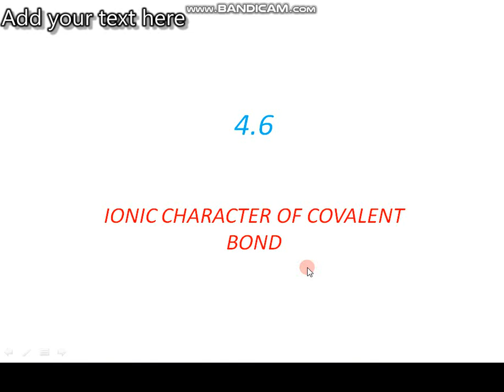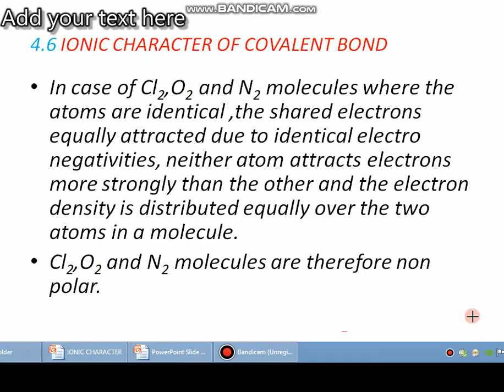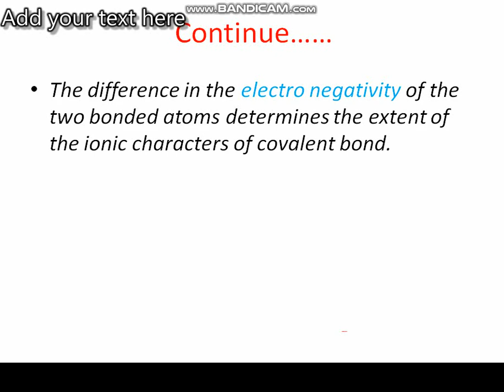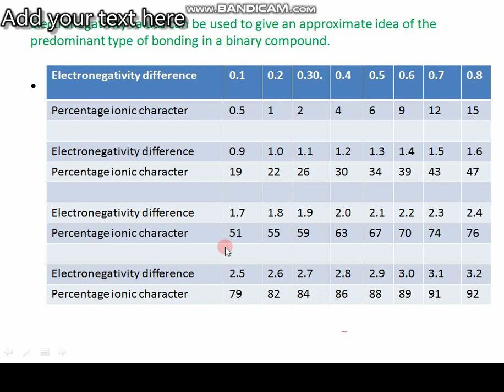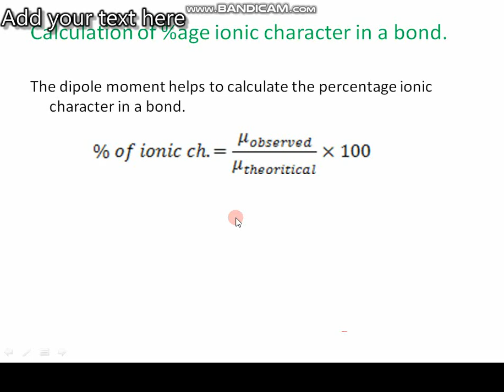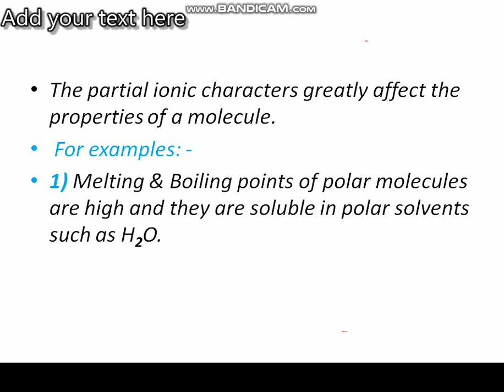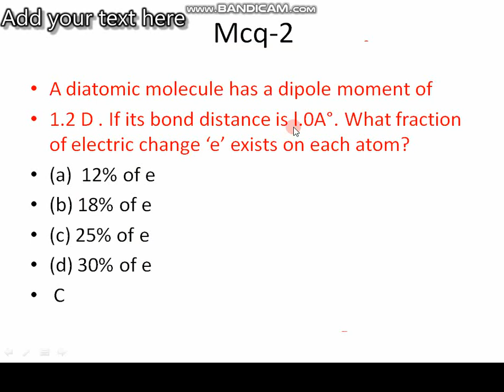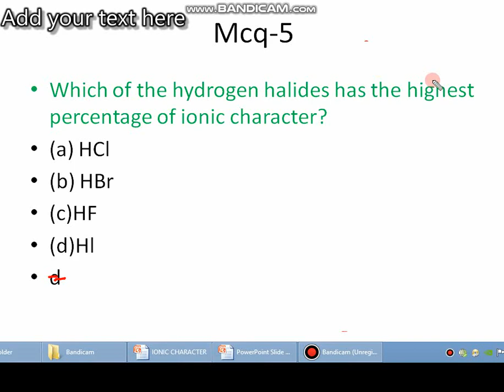Ionic Characters of Covalent Bond